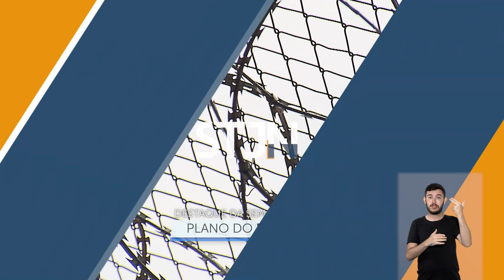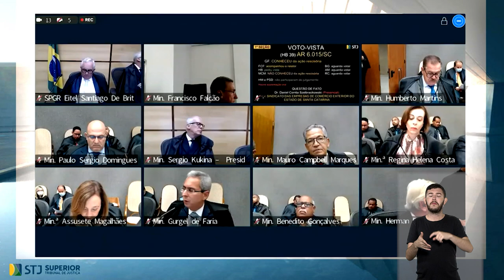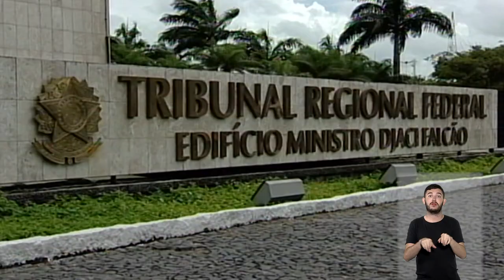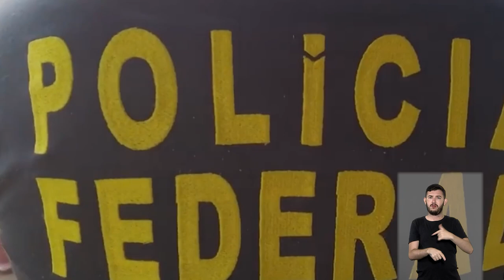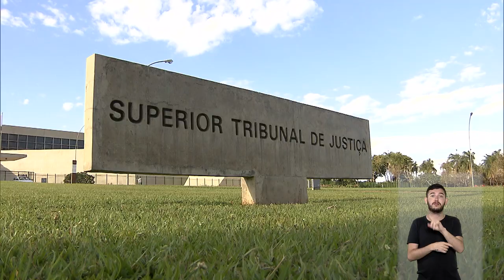STJN nº 382: Mantida prisão preventiva de acusado de planejar sequestro do senador Sergio Moro.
O programa STJ Notícias, que vai ao ar na TV Justiça nesta segunda-feira (17), traz a decisão em que a presidente do Superior Tribunal de Justiça (STJ), ministra Maria Thereza de Assis Moura, indeferiu o pedido de habeas corpus ajuizado em favor de Janeferson Aparecido Mariano Gomes, acusado de envolvimento em um plano para sequestrar o senador Sergio Moro (União Brasil-PR).
Outro destaque é a determinação monocrática do ministro Sebastião Reis Júnior de não conhecer do pedido de habeas corpus formulado em favor do advogado Paulo Ricardo Moraes Milhomem, preso pela suposta prática de homicídio qualificado tentado, por atropelar uma mulher após briga de trânsito no Distrito Federal.
O programa aborda, ainda, o julgamento em que a​ Terceira Turma negou provimento a recurso especial da Amil Assistência Médica Internacional que questionava a cobertura de tratamento multidisciplinar – inclusive com musicoterapia – para pessoa com transtorno do espectro autista.